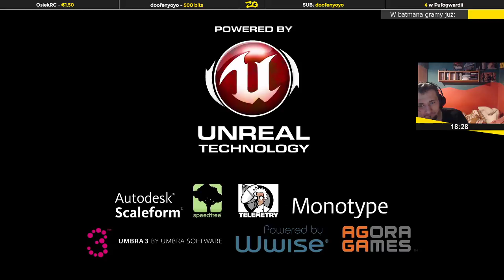Batman: Arkham Knight | Epizod 2/6